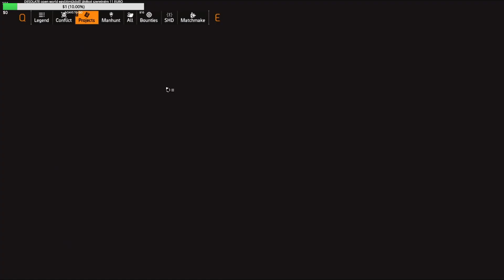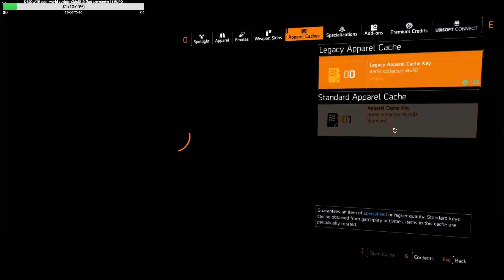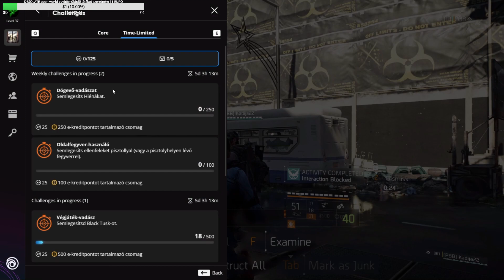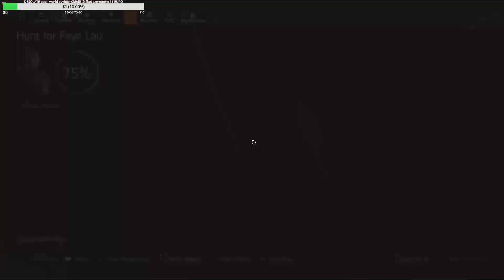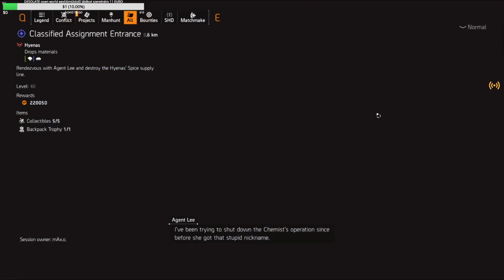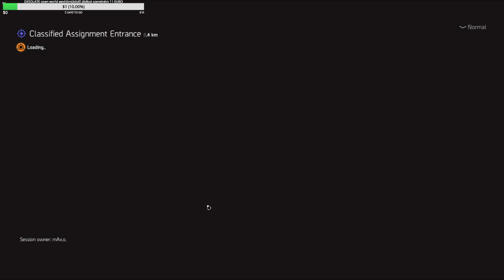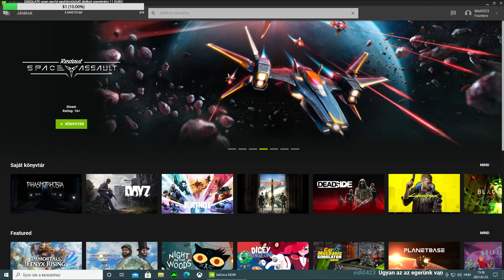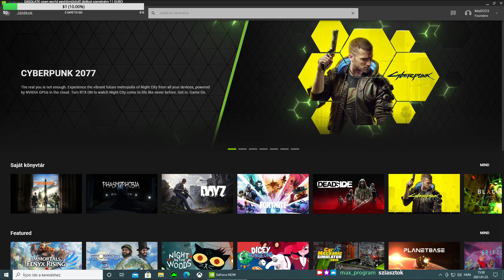Antonella and Me! Divisinon Agent , you're here : The Division 2